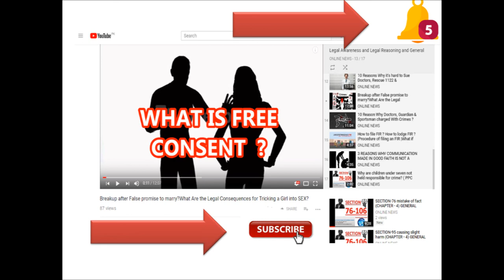HOW TO DO COURT LOVE MARRIAGE | Ghar Se Bhag Kar Shadi Karna | Civil Procedure Code 1908 Urdu Hindi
Pakistan Penal Code (PPC):

Introduction and Definitions
General Explanations
Punishments
Extension of Code to extra-territorial offenses
Abetment
Criminal Conspiracy
Offenses against the State
Offenses against the public tranquility
Offenses against public health, safety, convenience, decency, and morality
Offenses against decency and morality
Offenses relating to elections
Offenses relating to coin and Government stamps
Offenses relating to weights and measures
Offenses affecting the public credit
Offenses relating to documents and to property marks
Offenses affecting the human body
Offenses against property
Offenses relating to documents and property marks
Criminal breach of contracts of service
Offenses relating to marriage
Defamation
Criminal intimidation, insult, and annoyance
Attempt to commit offenses
Offenses relating to counterfeit coins, counterfeit currency notes, and bank-notes
Offenses relating to counterfeiting Government stamps
Offenses relating to the military, naval and air forces
Offenses affecting the public health, safety, convenience, decency, and morals
Offenses against property

IndianPenalCode(IPC)IPC1860

Of Robbery and Dacoity
390. Robbery:
In all robbery there is either theft or extortion.
When theft
is robbery:
Theft is "robbery" if, in order to the committing of the theft, or in
committing the theft, or in carrying away or attempting to carry away
property obtained by the theft, the offence, for that end, voluntarily causes
or attempts to cause to any person death or hurt, or wrongful restraint, or
fear of instant death or of instant hurt or of instant wrongful restraint.

When
extortion is
robbery:
Extortion is "robbery" if the offender, at the time of committing the
extortion, is in the presence of the person put in fear, and commits the
extortion by putting that person in fear of instant death, of instant hurt, or of
instant wrongful restraint to that person, or to some other person, and by so
putting in fear, induces the person so put in fear then and there to deliver up

391. Dacoity:
When five or more persons conjointly commit or attempt to commit a robbery, or where the
whole number of persons conjointly committing or attempting to commit a robbery and
persons present and aiding such commission or attempt, amount to five or more, every
person so committing, attempting or aiding is said to commit "dacoity".

392. Punishment for robbery:
Whoever commits robbery shall be punished with rigorous imprisonment for a term which
155[shall not be less than three years nor more than] 155 ten years, and shall also be liable to
fine; and, if the robbery be committed on the highway 156[] 156 the imprisonment may be
extended to fourteen years.

393. Attempt to commit robbery:
Whoever attempts to commit robbery shall be punished with rigorous imprisonment for a
term, which may extend to seven years, and shall be liable to fine.

394. Voluntarily causing hurt in committing robbery:

395. Punishment for dacoity:

396. Dacoity with murder:

397. Robbery or dacoity, with attempt to cause death or grievous hurt:

398. Attempt to commit robbery or dacoity when armed with deadly weapon:

399. Making preparation to commit dacoity:

400. Punishment for belonging to gang of dacoits:

401. Punishment for belonging to gang of thieves: